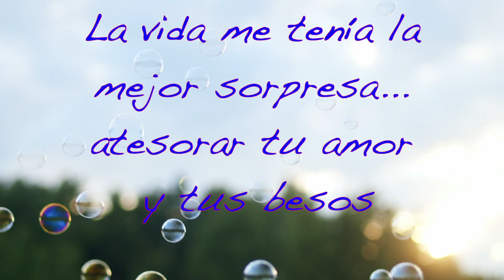Nadie Como Tú Mi AMOR, Por Eso Te Adoro! Mira Este Video.